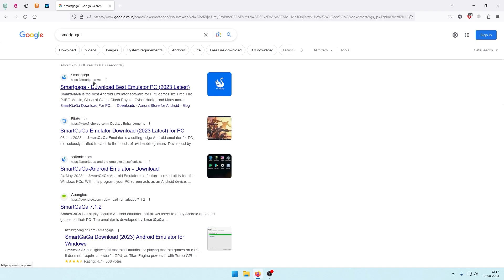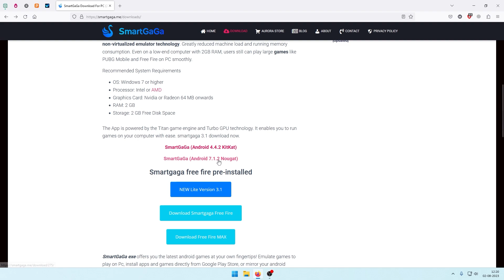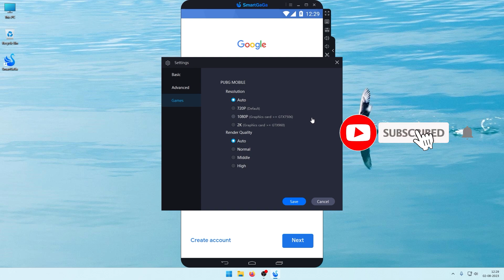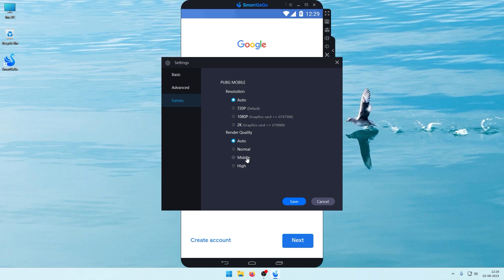How to Download & Install Smartgaga Emulator for PC | New version 7.1.2 | 2023 Tamil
🔥 Highlighted Topics:
Download & Install Smartgaga Emulator for games like Garena Free Fire Max, PUBG, BGMI.
How to Download on PC & Laptop in 2023.
New Version Android 7.1.2 with the latest updates.
Direct Download Link for quick access.
Windows 7, 10, 11 compatible, both 32-bit & 64-bit.
For Low-End PC & High-End PC, works with 1GB, 2GB, and 4GB RAM devices.
Install Problem & Download Failed Error troubleshooting.
In Tamil for easy understanding.
Add Play Store & Google Account for enhanced functionality.